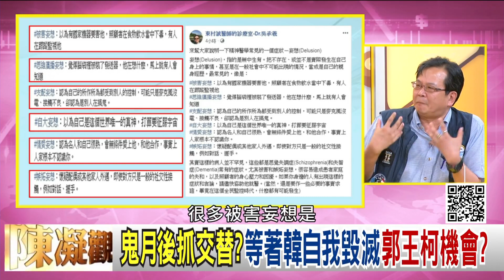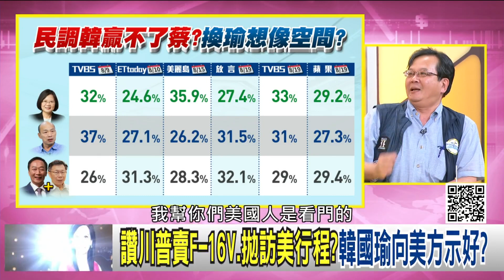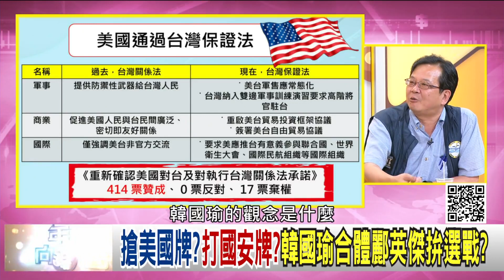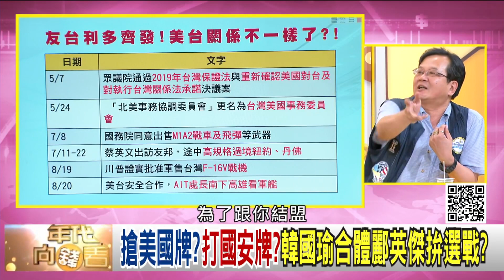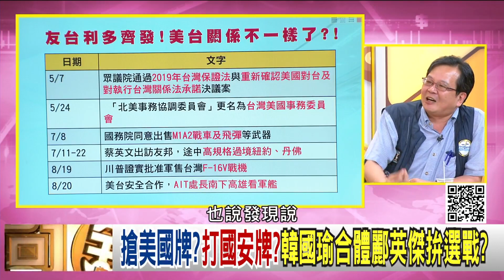精彩片段》黃創夏：韓國瑜的死亡交叉沒有出現!【年代向錢看】190821